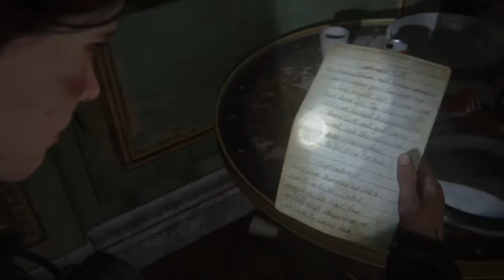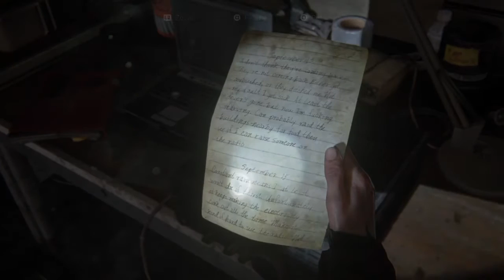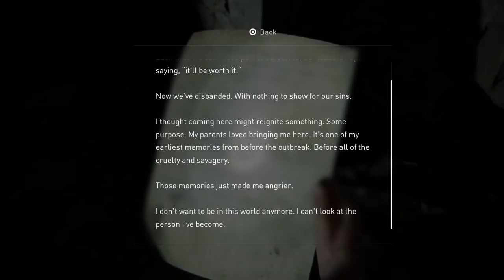The Last of Us Part II Walkthrough Part 9 "The Museum" (No Commentary)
The Last Of Us Part 2 Gameplay Walkthrough Episode (Part) 9 Includes Ellie and Dina seeking shelter inside a theatre, Ellie thinks back to her visit to the Wyoming museum with Joel. This walkthrough for The Last Of Us Part 2 on the PS4 will include the Full Game, Gameplay and Ending.